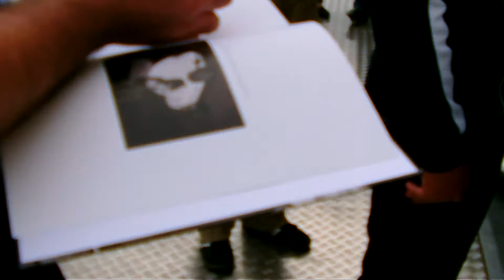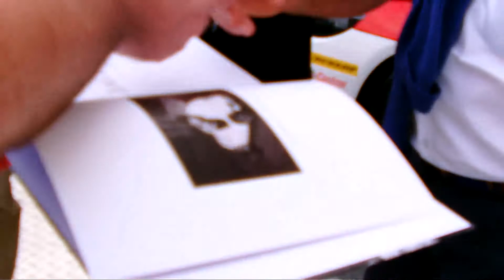Jacky Ickx 2014 in Hockenheim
Jacky Ickx am 2.5.2014 am Hockenheimring bei der DTM. Er war wohl ein Betreuer von dem Pierre Casiraghi, ein Sohn von der Caroline von Monaco, der sich im Scirocco-Cup versuchte. Hier zu sehen